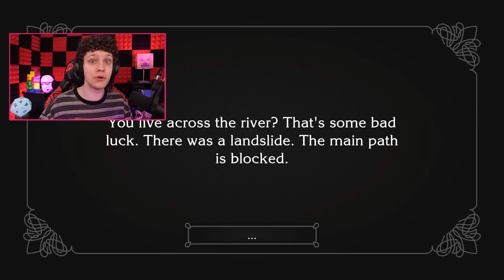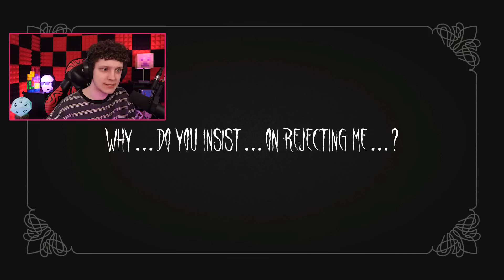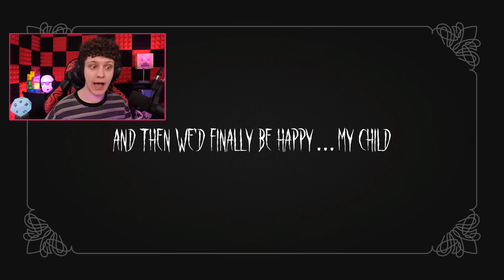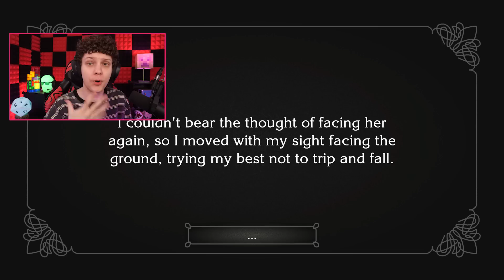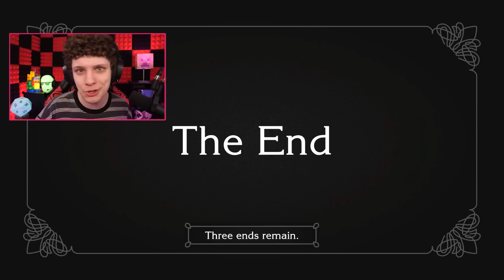A MALDIÇÃO DA CHORONA! The Wailing of the Forest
Hoje vamos conhecer a lenda da Chorona! Não fique sozinho na floresta e não encare a mulher